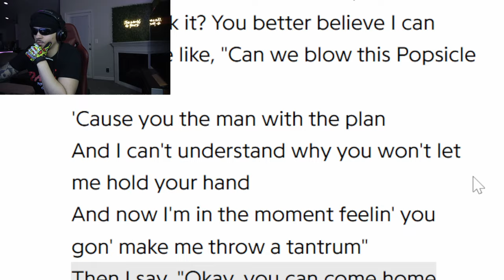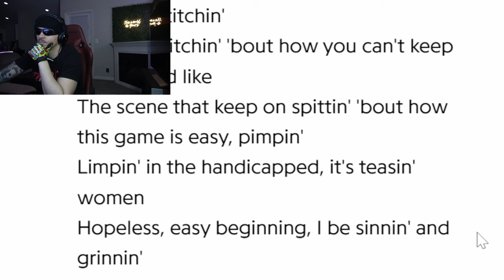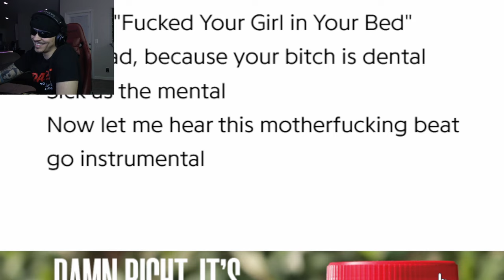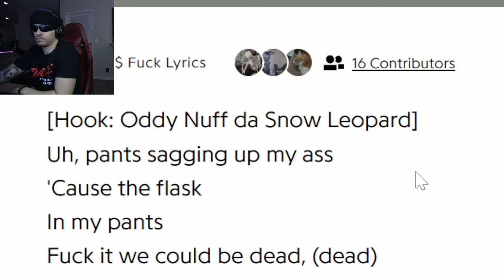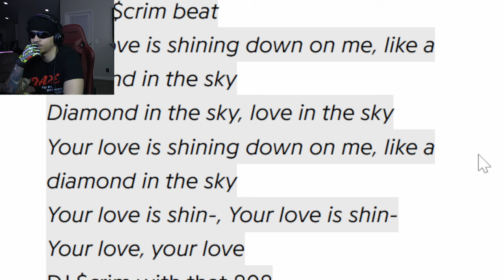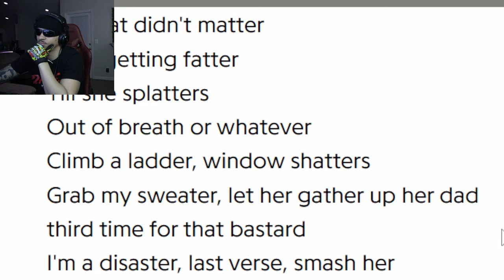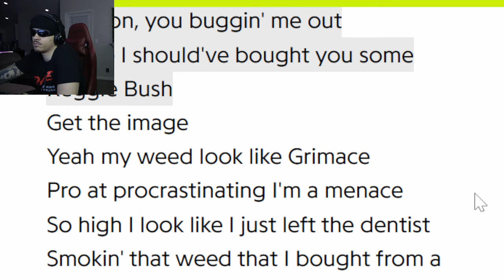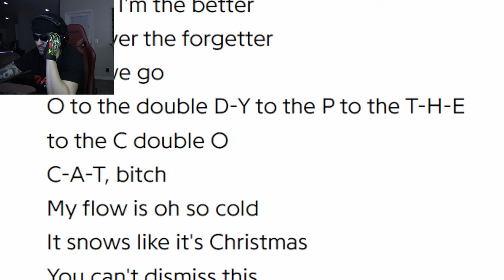TSCOMPLEX Reacts to Oddy Nuff Da Snow Leopard - Pluto (Mixtape)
What's good, I'm TSCOMPLEX and on this channel, I'm reacting to and covering all things rap, hip hop, and streaming related. Tap in with the hardest channel on youtube stop playin.

0:00 - Intro
0:46 - List Reveal/F-cked up da Intro
5:09 - Shark Attack
8:14 - Don't Give a F-ck
11:29 - Storage
14:13 - Smooth a$ F-ck
16:42 - B-tch, Get off Me
17:40 - Diamond Girl
20:55 - Hyperthermeow
23:10 - What are the Odd$
25:13 - Smoke a $ack
29:22 - Yeah, I'm Cleaner
32:03 - Outro

For reaction content: Copyright Disclaimer Under Section 107 of the Copyright Act 1976, allowance is made for "fair use" for purposes such as criticism, comment, news reporting, teaching, scholarship, and research.